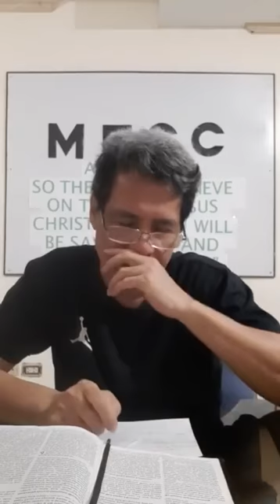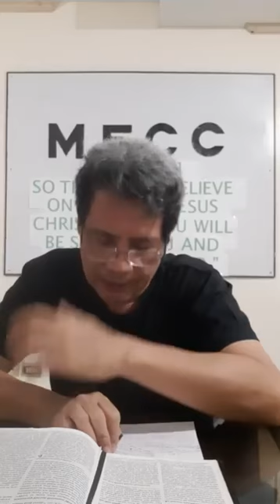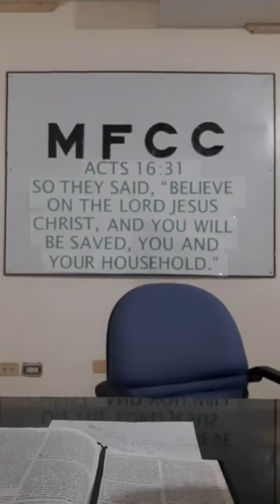James 4:13-17 (We Do Not Know Our Future; Only God Knows)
Carlo Sicad